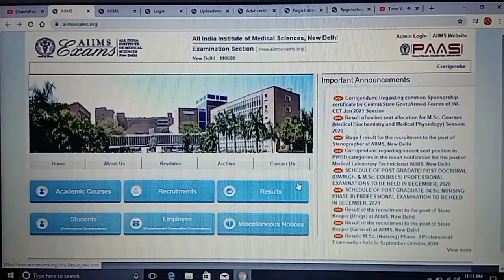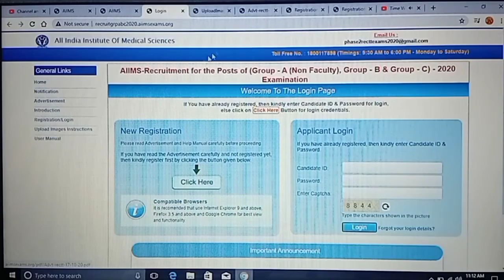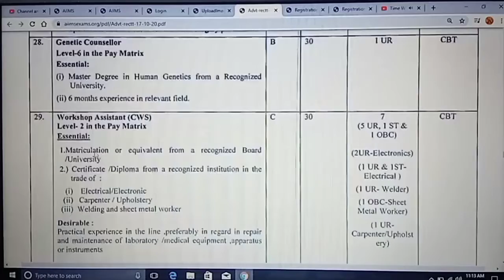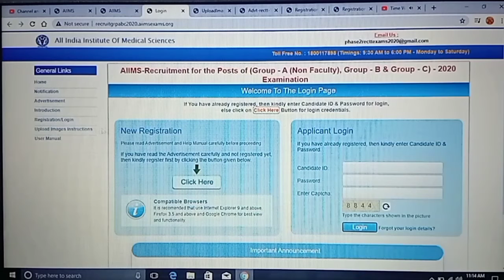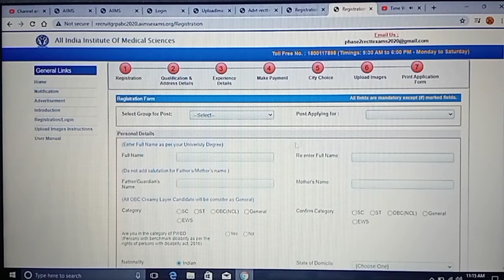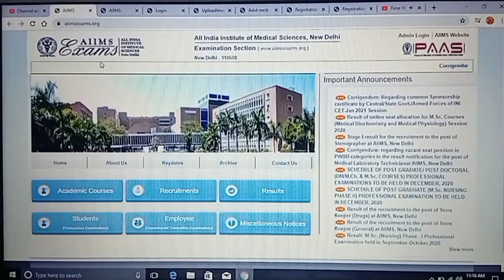Recruitment Group A, B,& C POSTS NOTIFICATION IN ALL INDIA INSTITUTE OF MEDICAL SCIENCES(AIIMS)-2020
Those Candidates who are interested in the vacancy details & completed all The eligibility criteria Please read the Notification Before Apply Online Application and Online fee Payment:

Important Links:

(1) Click on below link for Registration online Application Form Link Open

(2) Click on below link for online Login if already Registered/ New Registration

(5) Click on below link for Official Website of ALL INDIA INSTITUTE OF MEDICAL SCIENCES